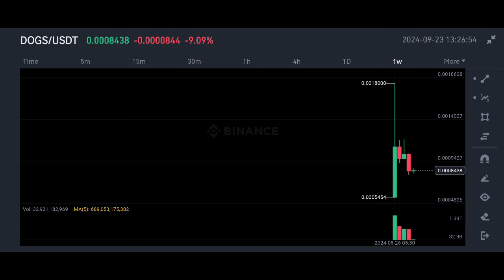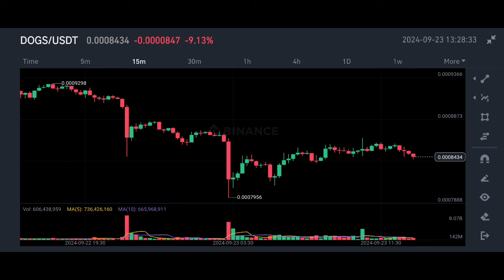Dogs coin price prediction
✅ Spot Trade &
📈  Futures Trade